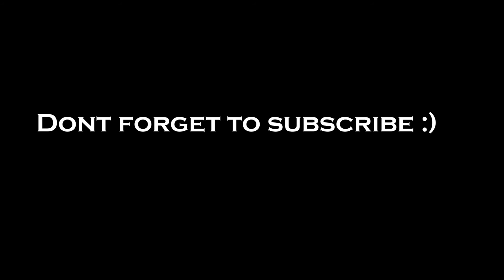Brostypipe show: Detective Marty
Brostypipe show season 3 episode 4: Detective Marty